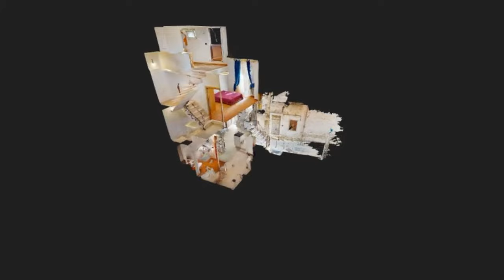In vendita a Capurso nelle vicinanze del comune, proponiamo una palazzina su tre livelli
In vendita a Capurso nelle vicinanze del comune, proponiamo una palazzina su tre livelli, perfetta per chi desidera un'abitazione in autonomia.
Al piano terra troviamo un accogliente soggiorno con camino, ideale per trascorrere piacevoli serate in compagnia della famiglia o degli amici.
Al primo piano un luminoso soggiorno con angolo cottura e un bagno completo di tutti i servizi essenziali.
Al secondo piano, invece, una spaziosa camera da letto con cabina armadio, dove poter riposare in tutta tranquillità e privacy.
Ottimo investimento per attività B&B
In cima a tutto, un terrazzo con lavanderia e angolo cottura, perfetto per godersi il sole estivo o organizzare grigliate in compagnia.
La Palazzina è dotata di ogni comfort, ed è situata in una zona tranquilla, vicino a tutti i principali servizi del paese.
Non perdete l'opportunità di acquistare questa splendida palazzina a Capurso e di realizzare il vostro sogno di casa!
Ottimo investimento anche per B&B.